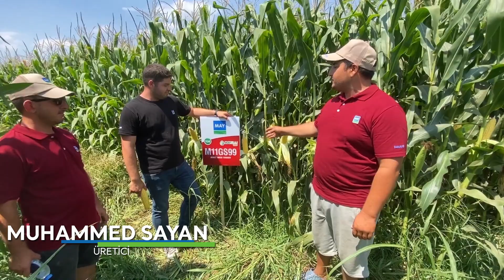ÜRETİCİLERİMİZ KAZANMAYI BİLİYOR! M11GS99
Yüksek nişasta oranı ve verim potansiyeliyle M11GS99 üreticilerimizi memnun etmeye devam ediyor!🌽
Bahçeburun Köyü/Milas/Muğla'daki üreticilerimizden Muhammed Sayan, danelik & silajlık mısır çeşitlerimizden M11GS99'u tercih etti ve 7.600 kg/da verim alarak KazanmayBilenÇiftçilerimizden biri oldu!🙌🏻😊
Hem silajlık hem de danelik kullanımda yüksek verim sağlayarak dikkatleri üzerine toplayan M11GS99, FAO 550 (CRM114 Danelik, CRM 112 Silajlık) olgunlaşma grubundadır.
M11GS99'u tercih eden Muhammed Bey'e teşekkür ediyor, bol bereketli bir sezon geçirmesini diliyoruz.😊💚